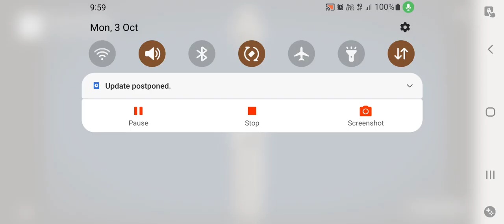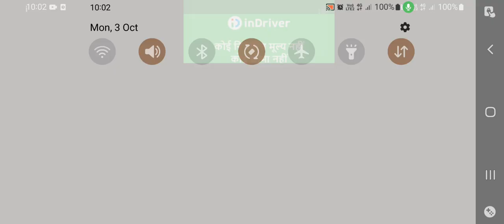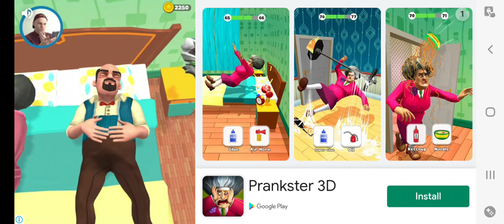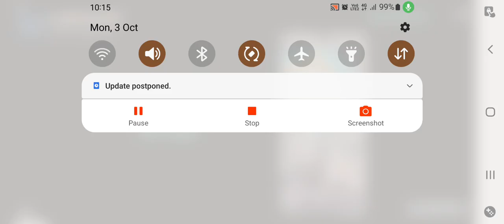Scary Teacher 3D part 4